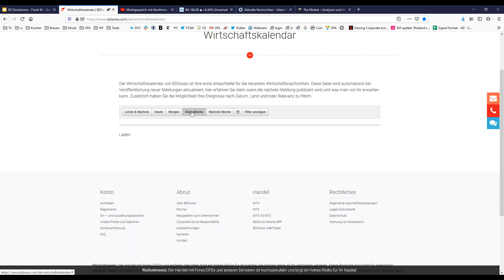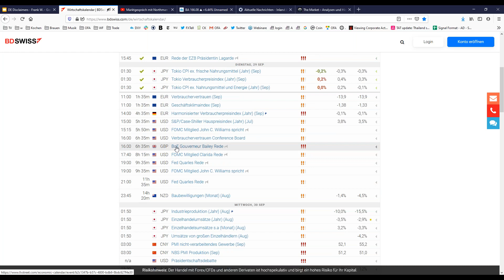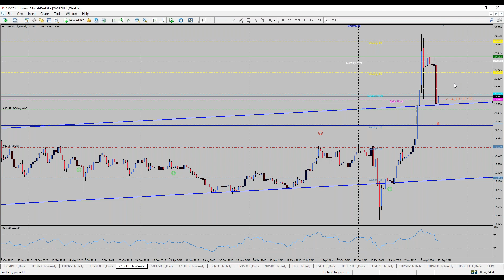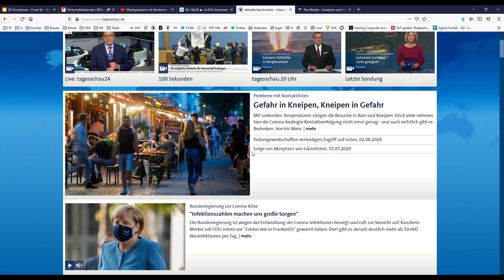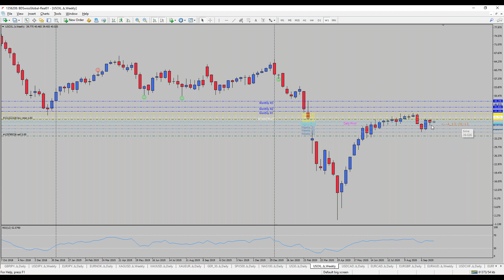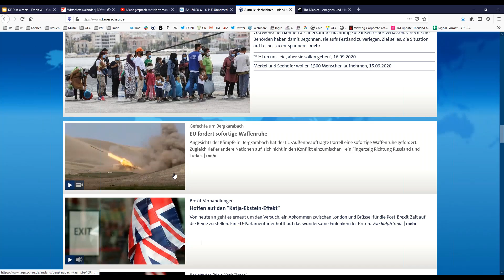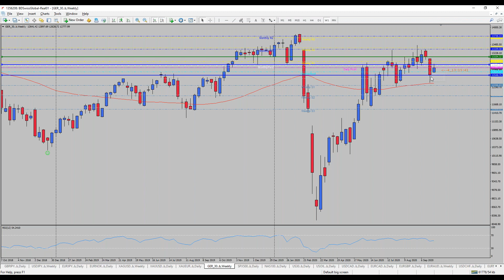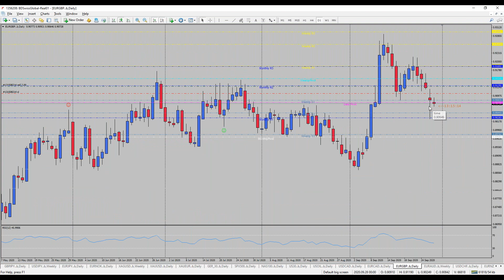BDSwiss Frühstücksbörse: Brexit Gespräche im Fokus | 29/09/2020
-Heute wird die letzte Runde der Brexit-Gespräche fortgesetzt, wobei der Ton der letzten Tage eher positiv war, was das Pfund bisher angekurbelt hat. Die Möglichkeit, dass strengere Sperren verhängt werden, um die steigenden Covid-19-Infektionsraten abzuwehren, erscheint eher unwahrscheinlich, da die Bevölkerungen zunehmend gegen solch harte Gegenmaßnahmen protestieren, die nicht nur der Wirtschaft mehr Schaden zufügen würden. Die Stimmung wird wahrscheinlich auch durch die Nachricht von den Fortschritten auf dem Weg zu einem neuen Konjunkturpaket gestärkt. Nancy Pelosi, Sprecherin des US-Repräsentantenhauses, gab am Montagabend bekannt, dass die Demokraten ein neues Konjunkturpaket in Höhe von 2,2 Billionen US-Dollar vorstellen, das kleiner als ursprünglich vorgeschlagen, aber immer noch weit über dem der Republikaner liegt.

-Aktienmärkte sind heute weiterhin positiv und dies könnte während der gesamten Sitzung anhalten. Der asiatische Handel fand eher verhalten statt, aber wir sehen, dass die europäischen und US-amerikanischen Futures vorerst auf eine wachsende Dynamik hindeuten, trotz des Risikos der US-Präsidentschaftswahlen, die den Markt normalerweise anfällig für hohe Volatilität machen. Heute werden wir auch die erste Fernsehdebatte zwischen beiden Kandidaten in den USA bekommen, die interessant werden könnte, insbesondere nach den Nachrichten von Trump und seinen Steuerzahlungen, die in den letzten Jahren scheinbar extrem niedrig gewesen waren. Immerhin könnten die Auswirkungen der Wahlen in Zukunft sehr begrenzt sein.

-Im Nachrichtenkalender werden wir heute mit dem Verbraucherpreisindex aus Deutschland nur begrenzte Auswirkungen haben. Das Hauptaugenmerk sollte auf den politischen Entwicklungen liegen, insbesondere mit dem seit Jahren andauernden Konflikt an der Grenze zwischen Aserbaidschan und Armenien. Da auch die umliegenden Länder ein unterschiedliches Interesse an der Region haben, könnte dies zu einem größeren Konflikt führen, und wir sollten den Ölpreis im Auge behalten, der im Falle einer Verschärfung der Kämpfe an Dynamik gewinnen könnte.